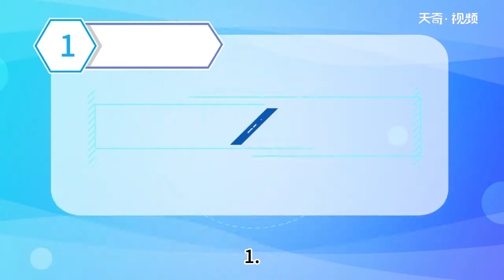機能鞋和普通鞋的區別 機能鞋和普通鞋的區別是什么